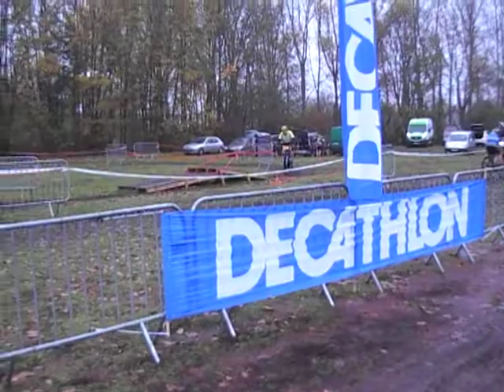VTT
VTT de Wingles 18/11/2017